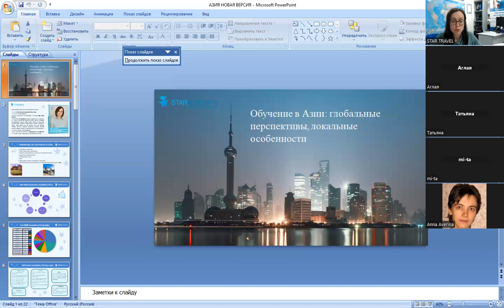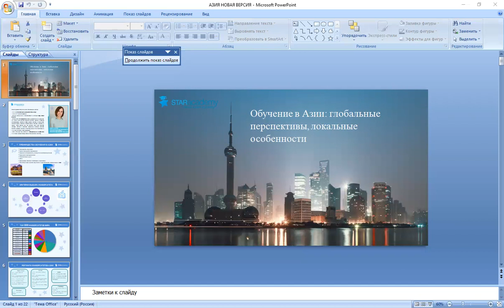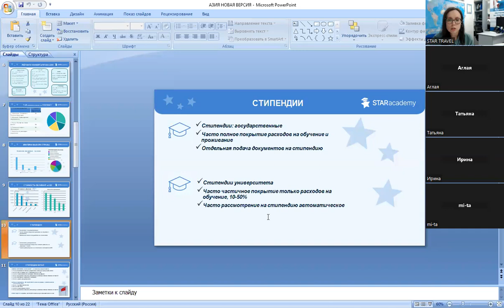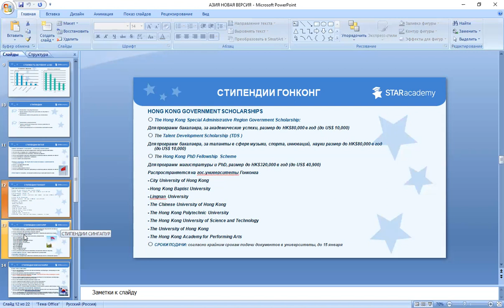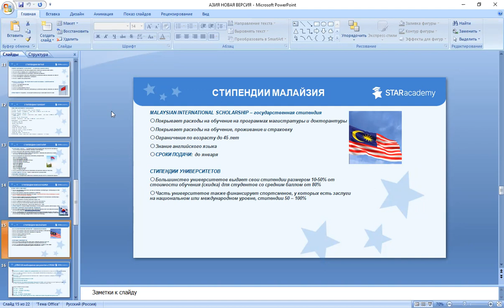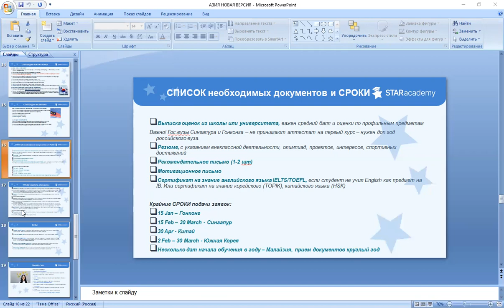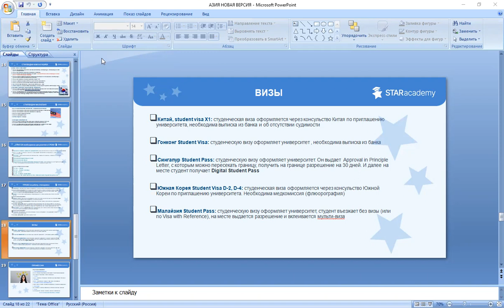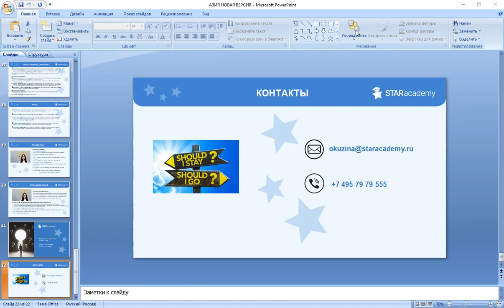Обучение в Азии - глобальные перспективы, локальные особенности